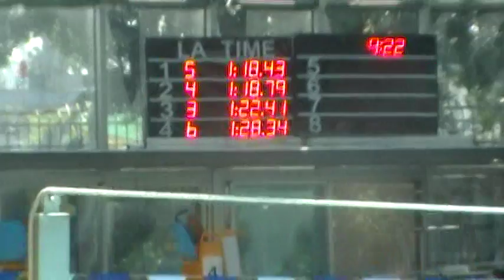男100公尺自由式60～79歲組MOV00B